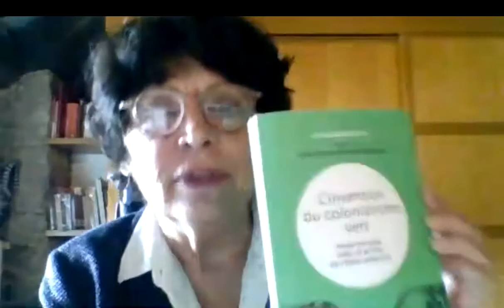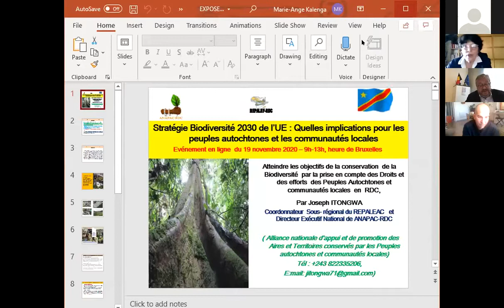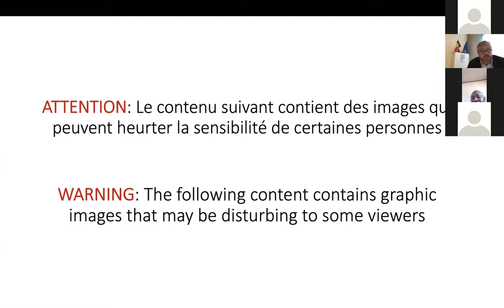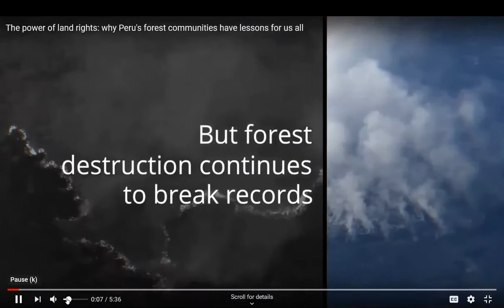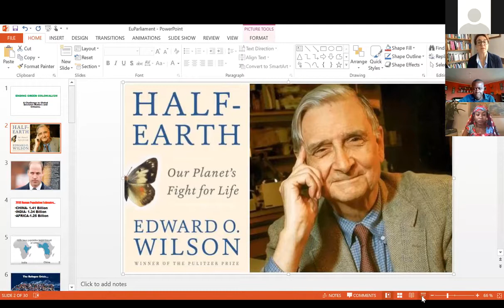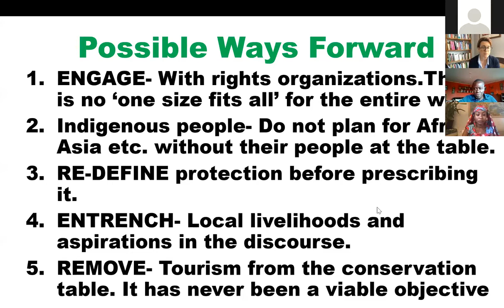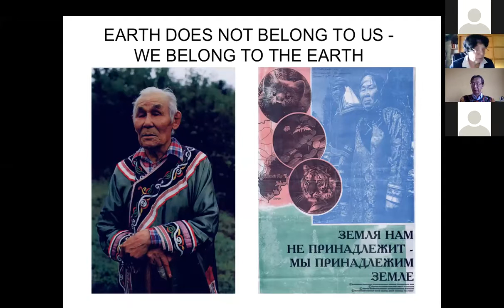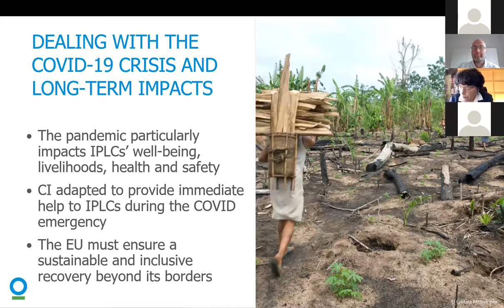Estrategia sobre Biodiversidad de la UE para 2030 - consecuencias para les Pueblos Indígenas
Conferencia virtual: ¿Cuáles son las consecuencias de la Estrategia de Biodiversidad de la UE para los Pueblos Indígenas y las comunidades locales?

En nombre de los eurodiputados Michèle Rivasi, Isabel Wiseler-Lima, María Soraya Rodríguez Ramos y Marc Tarabella, y de las organizaciones Docip, Fern y Survival International, nos gustaría invitarle a unirse a nuestro evento en línea: Estrategia sobre Biodiversidad de la UE para 2030: ¿Cuáles son las consecuencias para los Pueblos Indígenas y las comunidades locales?

Fecha: 19 de noviembre de 2020 – 09:00-13:00 hora de Bruselas

Se dispondrá de servicios de interpretación en inglés, francés, español y ruso.

En su Estrategia de Biodiversidad para 2030, la Comisión Europea propone transformar al menos el 30% de las tierras y los mares de Europa en zonas protegidas gestionadas eficazmente. La biodiversidad también recibirá mayor atención a nivel internacional, por lo que ¿cómo puede la UE garantizar que los Pueblos Indígenas y las comunidades locales participen y que sus derechos se consagren en las nuevas medidas sobre la biodiversidad?

Esta conferencia reunirá a representantes de Pueblos Indígenas y comunidades locales de África, Asia, Rusia y América Latina, ONG, funcionarios de la Comisión Europea y eurodiputados.

Se puede obtener un programa resumido y más información en nuestra página web: